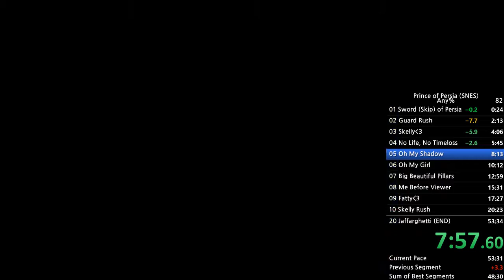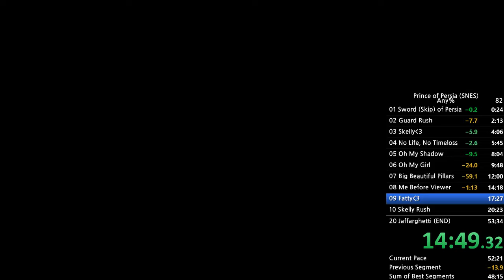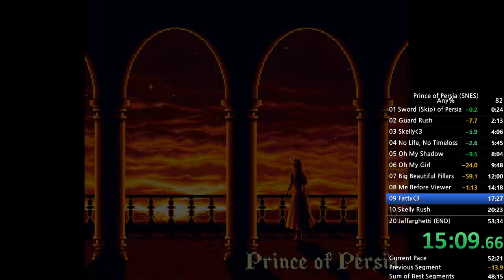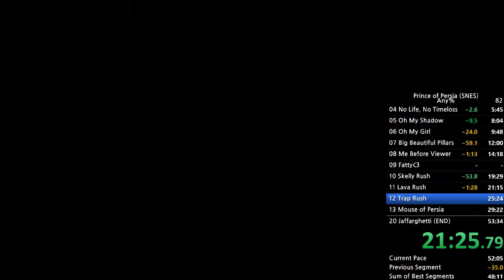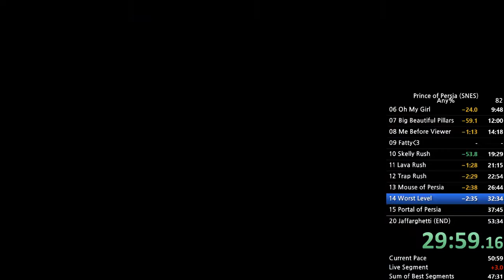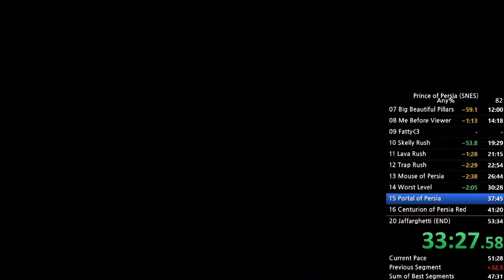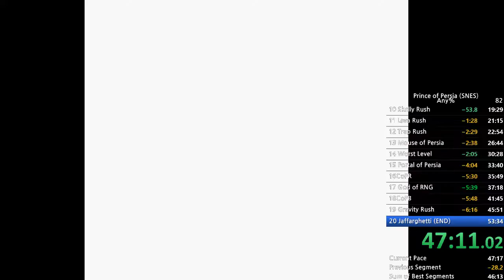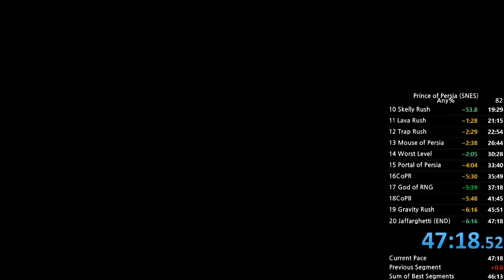[알미나] Prince of Persia SNES Any% Speedrun 47:18 by Almina 페르시아의 왕자 슈퍼패미컴 필수 요소 스피드런 47분 18초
Prince of Persia SNES Any% Speedrun 6th PB 47:18

페르시아의 왕자 필수 요소 스피드런 여섯 번째 개인 기록 47분 18초